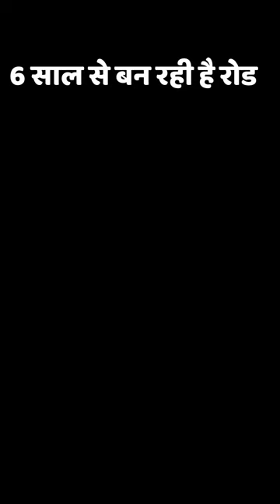Rewa News | 6 साल से बन रही है रोड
MP Rewa, Teonthar News: त्योंथर के किसान धरना करने को क्यो हुये मजबूर, जाने क्या हैं मामला

आपको यहां जाना ही चहिए।  शिव शक्ति धाम मंदिर, सागर जिला, मध्य प्रदेश | Jabalpur to indore Epi.16